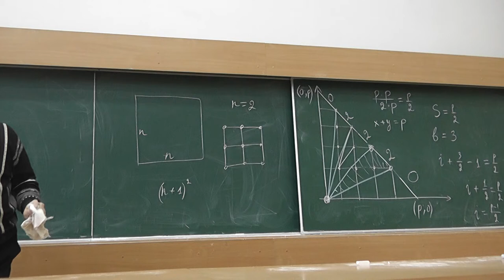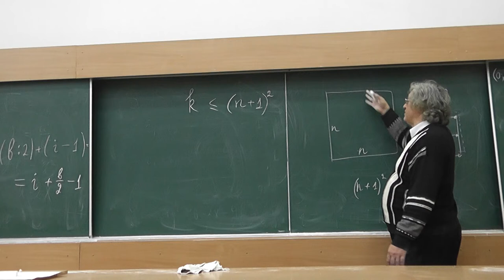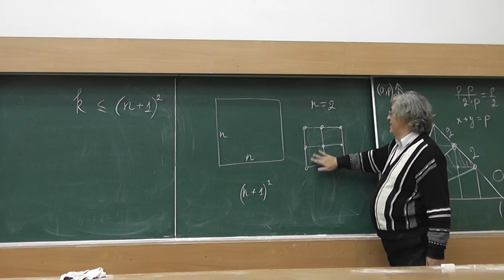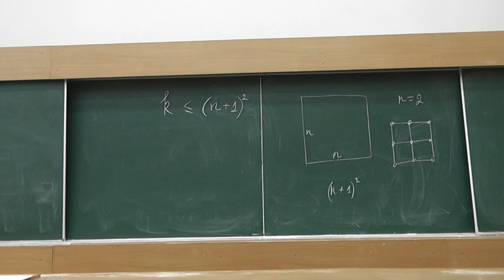10 Точки с целыми координатами и квадрат со стороной n. Легенда о Ньютоне